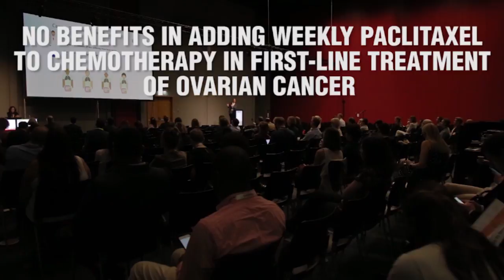ESMO 2017 - Day 2 - Focus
Rafal Dziadziuszko comments on the The Pacific Trial and how Immunotherapy is shaping the landscape in advanced lung cancer. Jonathan Ledermann  talks about dosing in ovarian cancer chemo.